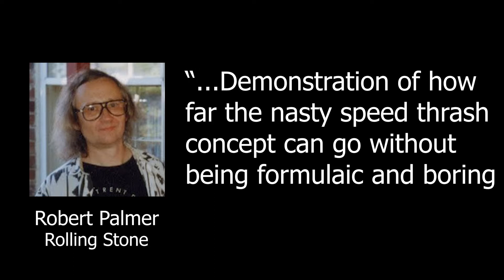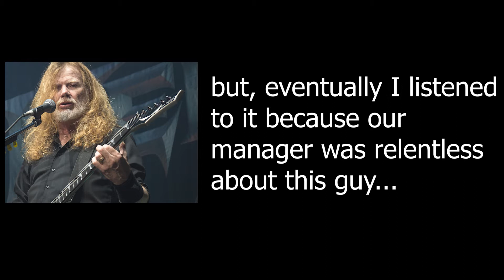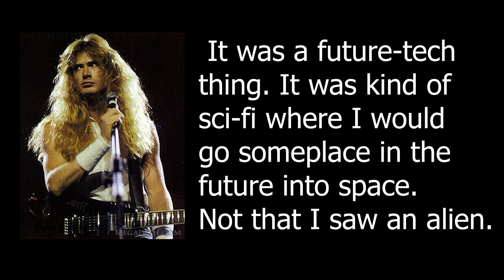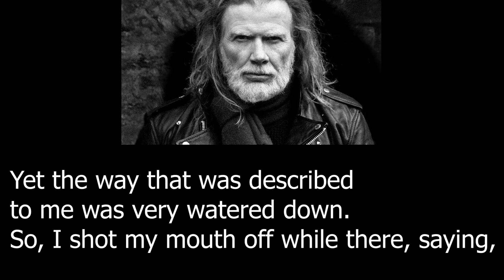Top 10 Facts About Rust in Peace | Megadeth's MASTERPIECE 🤘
Join a Different Tier - Get Some Cool Stuff From Me! 🎸🎸
Thanks for checking out my video  Top 10 Facts About Rust in Peace | Megadeth's MASTERPIECE 🤘
@Megadeth @Marty Friedman

In this video, we are going to be discussing what has been said to be the greatest thrash metal album of all time… Megadeth’s rust in peace
Time Stamps:
0:00 - Intro
0:37 - #10
1:20 - #9
2:32 - #8
3:28 - #7
4:20 - #6
5:04 - #5
6:07 - #4
6:47 - #3
7:52 - #2
9:16 - #1
11:55 - Outro

Megadeth had already been around for about 8 years before the release of Rust in Peace. They had a great following and had been selling a decent amount of records.
They had 3 other albums already out:
With those albums launching the way, it was time for their greatest album of all time - Rust in Peace
Robert Palmer of Rolling Stone wrote that Megadeth's Rust in Peace is a demonstration of how far the "nasty speed thrash" concept can go without being "formulaic and boring".
Entertainment Weekly, Jim Farber described Megadeth's Rust in Peace as "sheer velocity, combined with dexterity" and Mustaine's lyrics as "nihilistic whimsy".
Mike Stagno from Sputnikmusic agreed that the songwritingon Megadeth's Rust in Peace was "top notch" on the album, as well as the fast and technical musicianship. He also spoke highly of Friedman's and Mustaine's guitar performance, calling them "one of the most potent duos in the scene"
Spin reviewer Tom Nordlie praised Megadeth's Rust in Peace, deeming it a "mature, complex, surprisingly consonant and sparsely produced album", and concluded that Rust in Peace "never sleeps".
 Music journalist Kim Cooper also noted Megadeth's Rust in Peace's maturity and wrote that Rust in Peace "transcended the hard rock genre and raised the bar to a whole new level".
Another positive reaction came from Rock Hard, whose writer Holger Stratmann stated that the Megadeth's Rust in Peace was "pure Megadeth", filled with "razor sharp guitars" and "snotty vocals"
Chuck Behler was Gar Samuelson’s Drum Tech and replaced him. But, after developing a cocaine addiction Dave Mustaine fired him and Behler was replaced by his own Drum Tech. Nick Menza.
The guitar player replacement for Jeff Young was a lot more difficult.
Mustaine had been seeing and hearing this new guitar player: Marty Friedman,
Dave Mustaine had seen the tape of Marty’s album Dragon’s Kiss and saw his hair and the cheesy album cover and his first response was quote: “What a clown” and threw the tape down and didn’t think much of it.
“A couple of months would go by and I’d look at it and throw it down again, but eventually I listened to it because my manager was relentless about this guy. So I heard it and thought, ‘Wow, he wants to play with us?’
Marty was then added to the roster and they never looked back.
While driving in Lake Elsinore in California, Dave Mustaine ran across a bumper sticker that stated “ May all your nuclear weapons rust in peace.” This became the concept behind Megadeth's Rust in Peace album
Mustaine brought on artist Ed Repka to bring life to concept of the album Rust in Peace. Ed has been associated with hundreds of musical and movies.
When megadeth's rust in peace was released it got put at 23 out of 200 on the billboard top 200.
When an album reached platinum status, this means that it sells over 1,000,000 copies

📕💻📕 If you really want to take your soloing to the next level, consider Joining my Online Guitar Mastery Course “Guitar Efficiency.” In this course, I go over EVERYTHING you need to know in order to improve your playing in step-by-step video courses. Just $30 per month! ($1050 Monthly Savings.